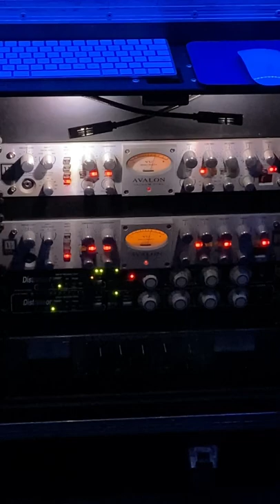TOTO - Live in Verona, IT - 25/07/22 - Binaural Audio Sennheiser AMBEO Smart Headset - USE 🎧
This is a little excerpt from the amazing TOTO concert held at the 2000-year old, Arena di Verona, in Verona, Italy.

The FOH mix was in charge of the amazing Ken Freeman and word of mouth says that they didn’t have time to soundcheck the Banda that night!! 🤯

Really amazing mix, captured by my (now very cheap) Sennheiser Ambeo Smart Headset, which are in-ear monitors with microphones on each earbud. It’s a product developed with the amazing company Apogee, that’s is a hallmark in digital audio.

BUY YOUR Sennheiser Ambeo Smart Headset HERE:

(BLACK COLOR)
(WHITE COLOR - USUALLY CHEAPER!!)

Functioning as a binaural recorder when connected to an iPhone or iPad (it has Lightining connection only, but can be connected to a USB C equipped computer with the help of this adapter it is an accessible entry door to immersive audio recordings.

It also functions as a noise cancelling device and also has a feature that enhances the sounds of the environment around you so you can listen your music and still perceive traffic or activities in your surroundings and avoid suffering an accident while walking outdoors!!

This headset also offers two levels os recording sensitivity, so you can record ambient noises (like birds or ambience for post-production) and loud concerts without distortion, like this one I recorded, which when captured by my iPhone 11 microphones would distort and offer a bad quality sound.

This headset used to be sold for US$ 199, but now tou ca have it  for less than US$ 70 (on Aug, 17th, 2022) In Amazon, thru these links:
(BLACK COLOR)